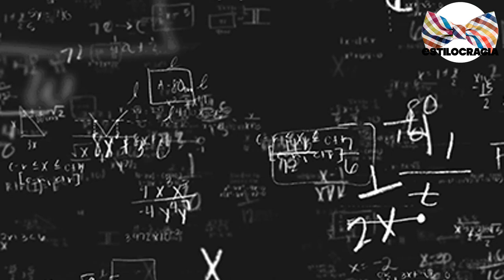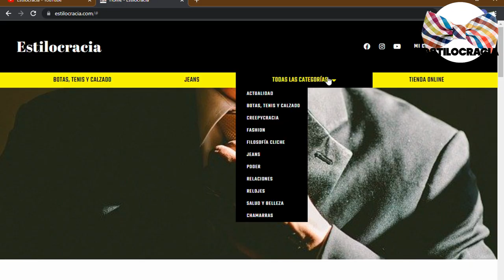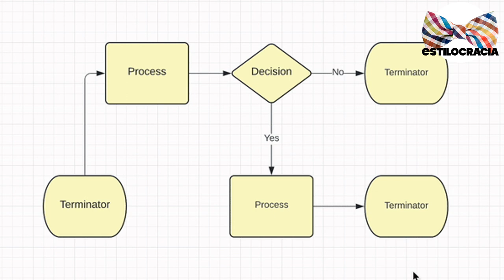5 hábitos PARA SER altamente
😉 IMPLEMENTA estos 5 HÁBITOS y VUÉLVETE un hombre CON una buena DISCIPLINA!! NO pierdas el estilo 😌!!!

Visita nuestro sitio asociado de Amazon para productos de tu interés: